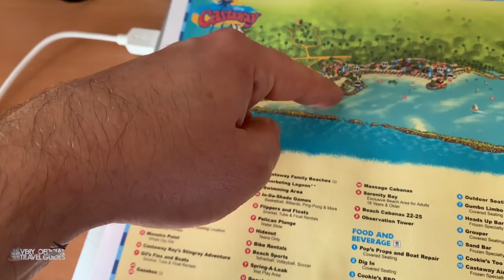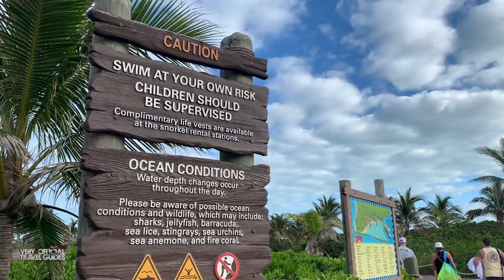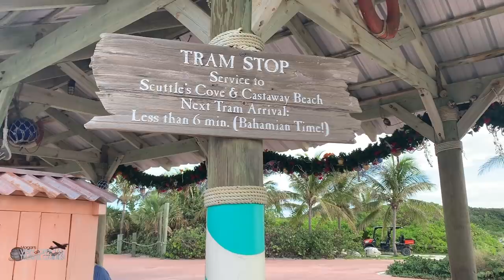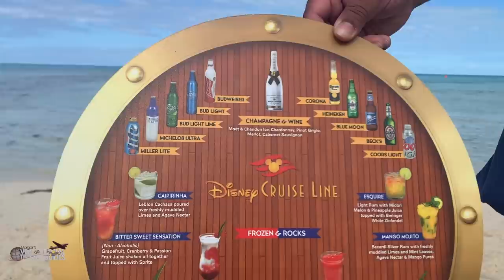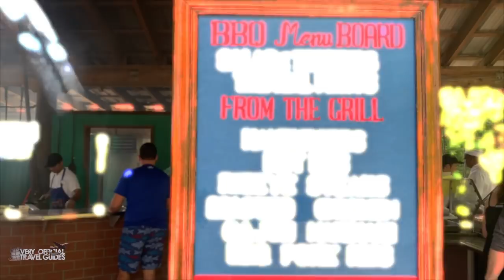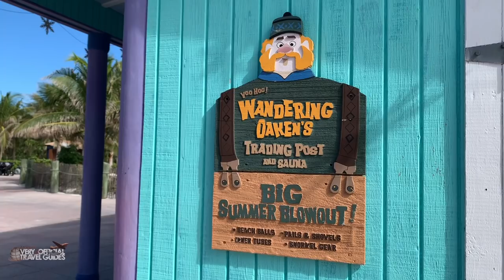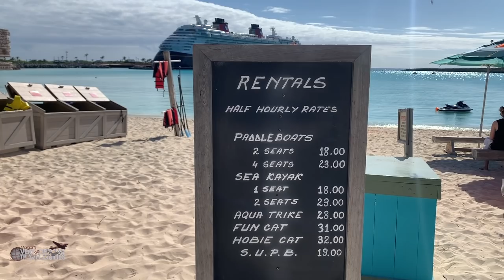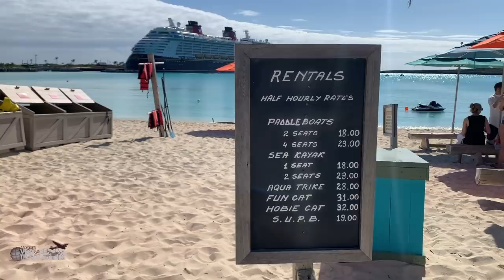Disney's Private Island - Castaway Cay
Castaway Cay, (pronounced key), is an island you can only visit if you take a journey with Disney Cruise Line. Many cruise lines have private islands, like Royal Caribbean's Coco Cay, NCL's Great Stirrup Key, and Carnival's Princess Cays and Half Moon Cay, but only Castaway Cay offers that "Disney Magic"!